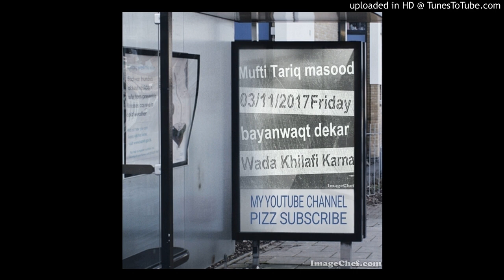Mufti Tariq masood Waqt Dekar Wada Khilafi Karna - Jumah Bayan 05/11/2017